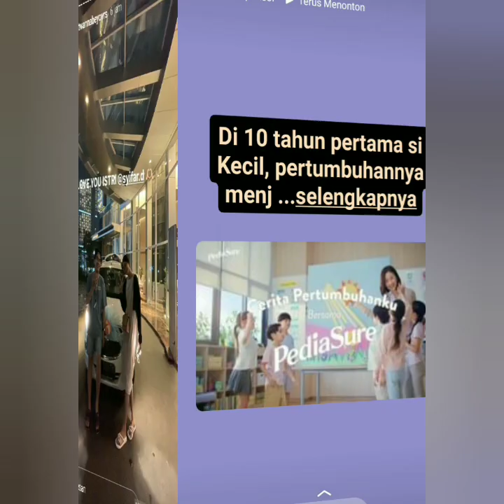CANTIK DAN ANGGUN AYU TING-TING DI ACARA INI JADI SOROTAN ADA YANG TULIS CAPTION INI